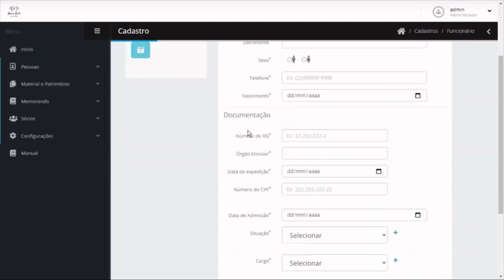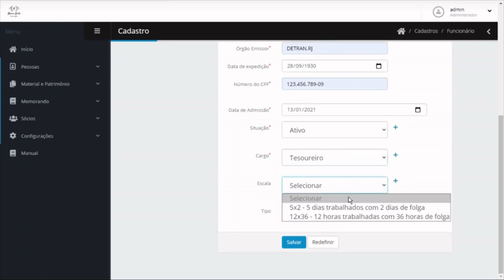Cadastro de funcionário